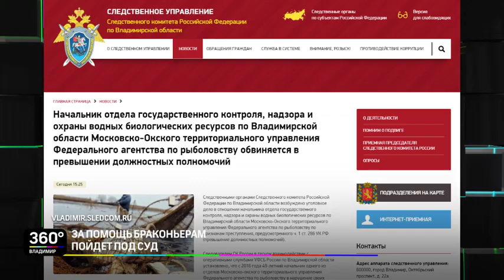Дайджест новостей 26 ноября 2019